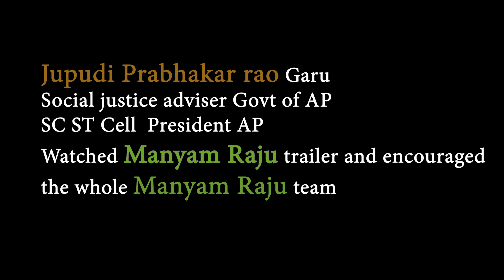Jupudi Prabhakar rao Garu Social justice adviser Watched Manyam Raju trailer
Jupudi Prabhakar rao Garu
Social justice adviser Govt of AP
SC ST Cell  President AP
Watched Manyam Raju trailer and encouraged the whole Manyam Raju team